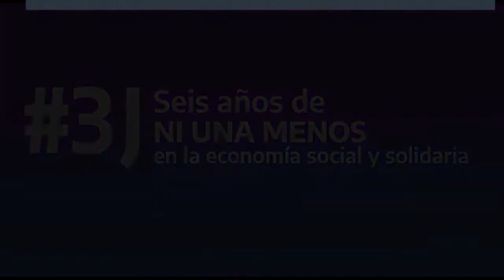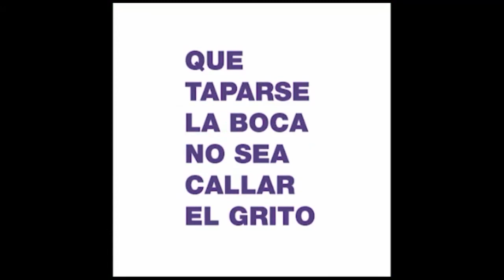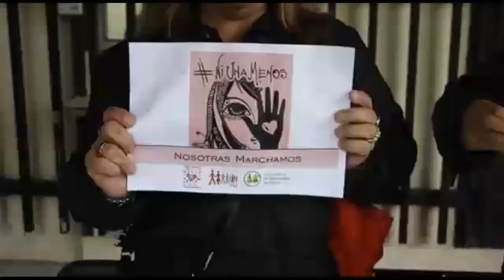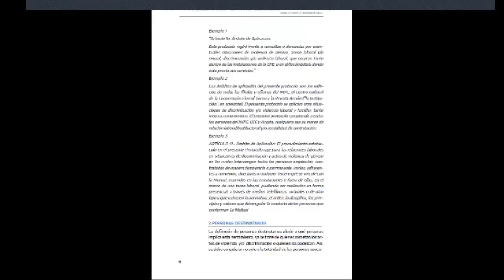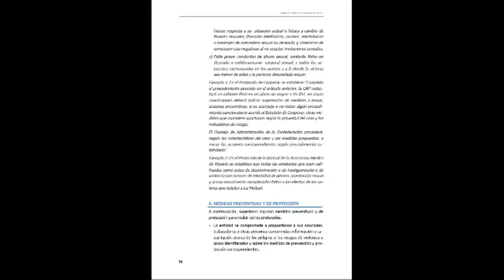Conversatorio NiUnaMenos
A seis años del primer NiUnaMenos las entidades de la Economía Social y Solidaria nucleadas en la Comisión Técnica Géneros y Diversidades y la Unidad de Géneros y Diversidad debaten sobre los instrumentos necesarios para una vida sin violencias patriarcales.

También se presentó la “Guía de Herramientas para la elaboración de Protocolos de Prevención e Intervención ante situaciones de violencia de género”, elaborada por la Unidad de Géneros y Diversidad.